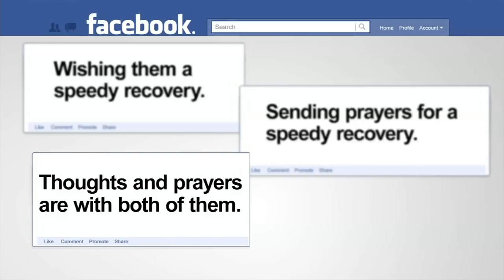Community remembering those injured, killed in Bradley crash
Communities, friends and families are reeling after the deadly Bradley Airport crash that killed seven people and wounded others.